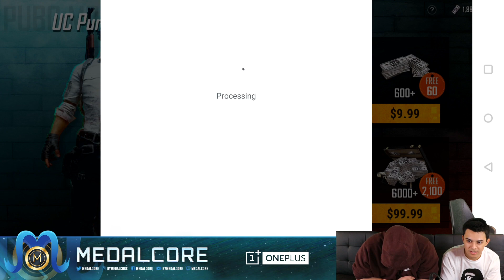POWERBANG & MEDAL GET NEW SKINS! (Angry Bird Skins!)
Powerbang and Medal get the new Angry Bird Skins in PUBG MOBILE!

Official Channel Partners:
- OnePlus (GREAT Phones for Gaming!)